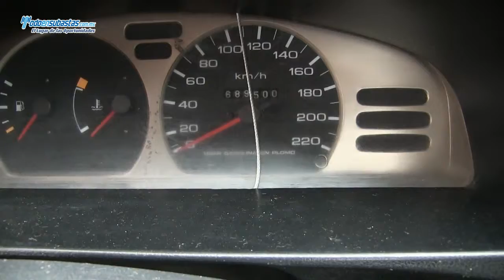Nissan / Tsuru GSI / 2011